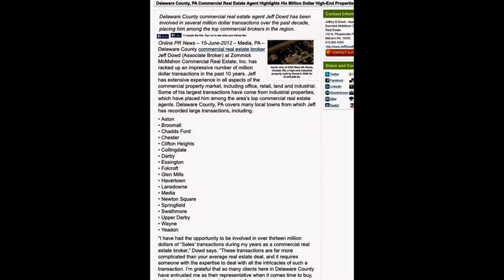Available For Lease 512-520 Posey Ave Collingdale PA Jeff Dowd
DESCRIPTION:
 Industrial Complex FOR SALE 45,000 Square Foot industrial building on 1.6 acres. This property is Great for an Owner User or Investor. Available space in the building: First floor: 2,200 - 4,500 sq. ft. of office space. Second floor: 200 - 3,800 sq. ft. of office space.

FEATURES:
 Many renovations occured in the past three years: NEW windows, doors, stucco exterior, paved driveway and etc. Sprinklers: YES, Zoned: light Industrial

TERMS:
 LEASE: $5.00 - $10.00 PSF - Plus Utilities